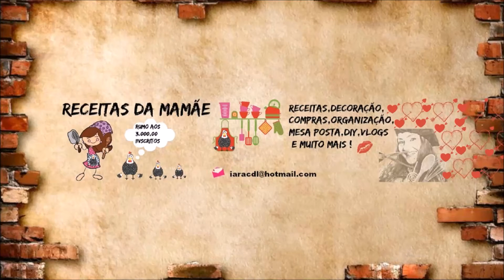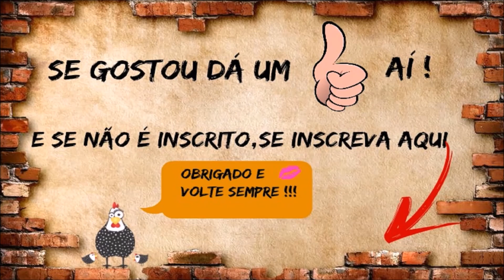Caldo de mandioca, aipim ou macaxeira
Olá amores, hoje praparei um delicioso caldo de mandioca aqui em casa e claro filmei pra vcs. tá dando sopa? Então vem comigo.